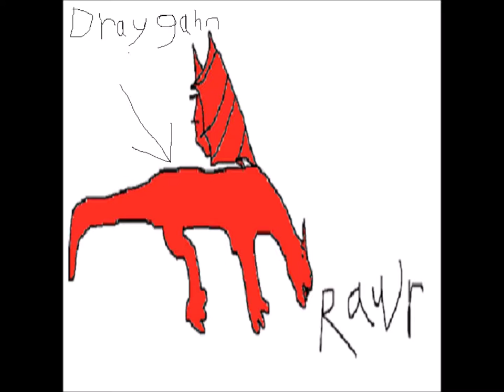Water Temple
This one's a bit... different. But it's still a song!